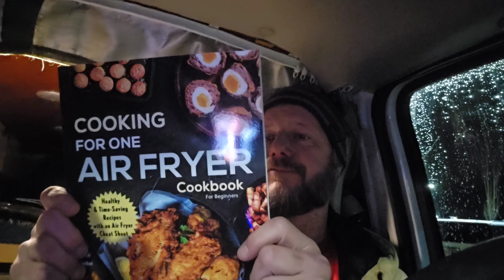Items arrive, vanlife with Jellybean!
Daily vanlife with Jellybean!